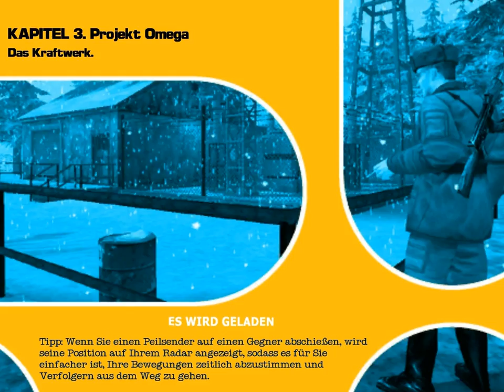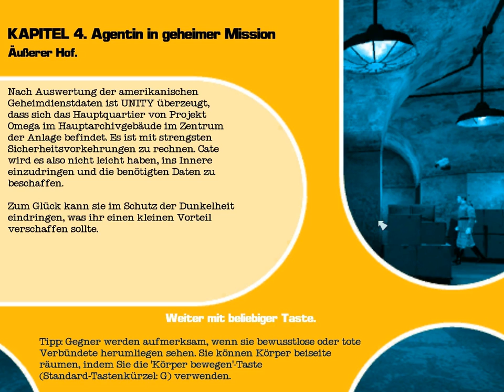Let's Play No One Lives Forever 2 #12